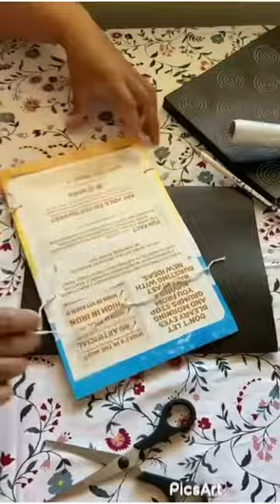How to do a wash machine with cereal box